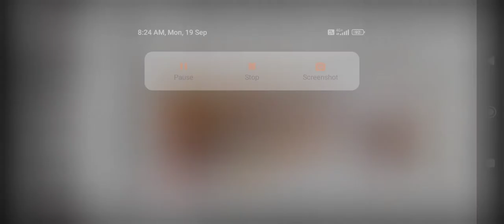HARYANA CET EXAM RELATED LATEST NEWS INFORMATION BY ANKUSH SAINI🙏🙏🙏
CURRENT AFFAIR CLASS